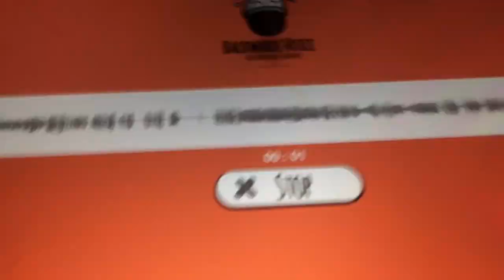Minnie’s Pajama Party (2010) Reversed